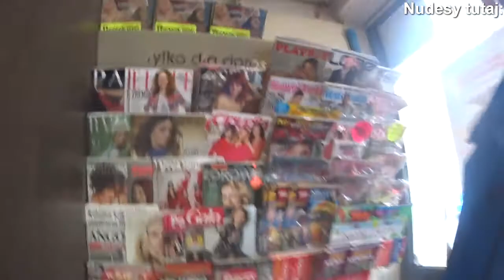W TRASIE | WYJAZD W GÓRY | #1